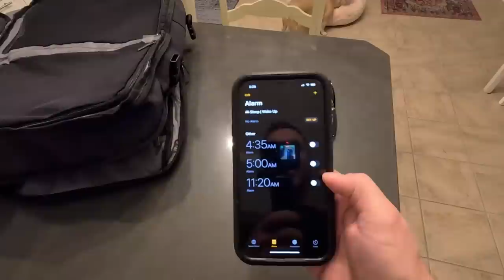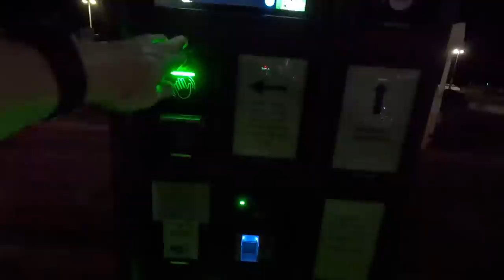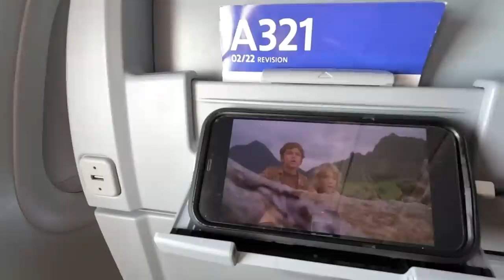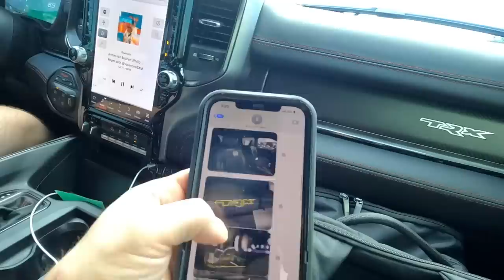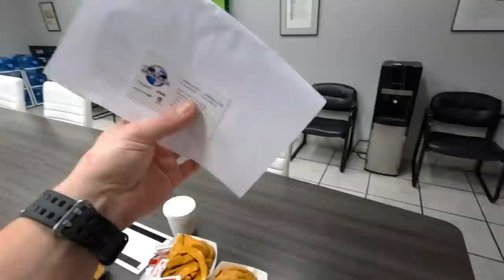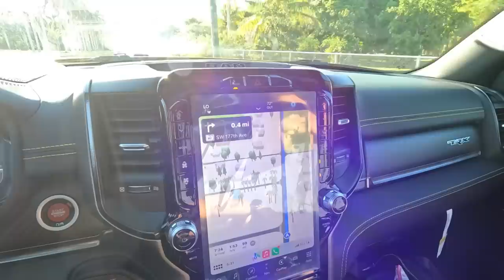CAN'T BELIEVE This Florida Dealer SOLD Me This Truck at MSRP!!! *ONLY 875 Made!**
Taking delivery of my brand new Havoc Edition RAM TRX! MY favorite truck ever got even better when they decided to build a "Baja Yellow" color and they limited this run to only 875 units! Join us in Miami as Gina and I take delivery!